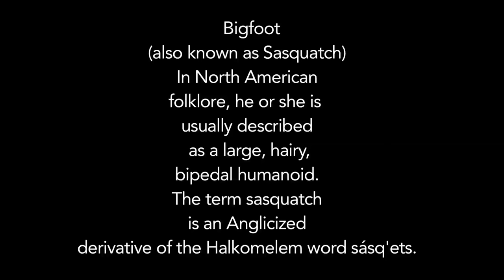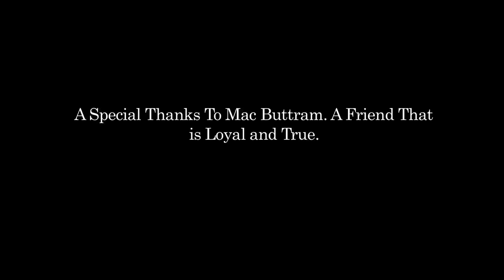Alabama Bigfoot in Talladega National Forest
What creature lives around a lake in the Talladega National Forest? We find out.